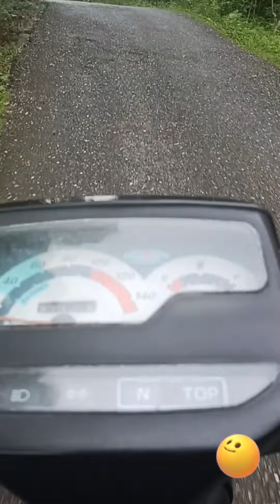nafas panjangnya si Orange 🍊 Vega |nafas panjang di gigi 2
sahabatku disini saya berbagi pengalaman tentang enaknya Vega lama itu nafasnya panjang di gigi 2.
sangat cocok jika nanjak santuy.
terima kasih
wassalamu'alaikum wr wb